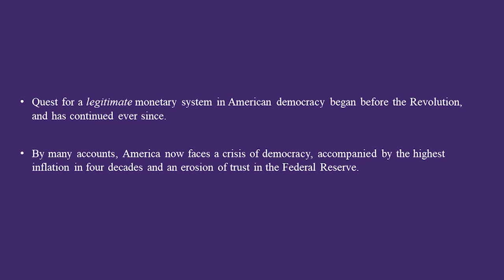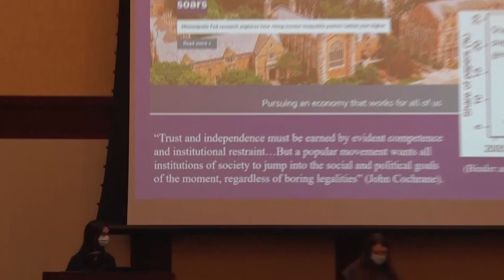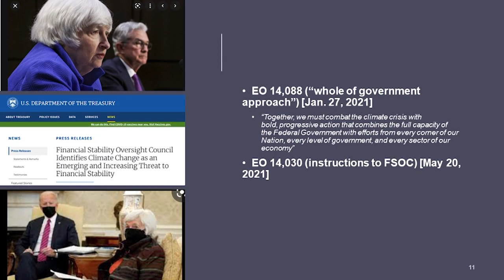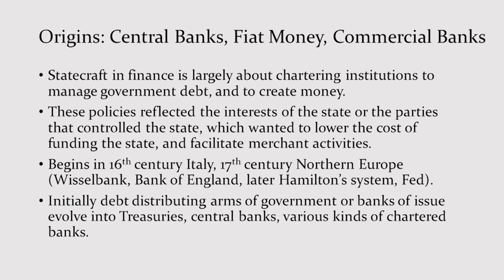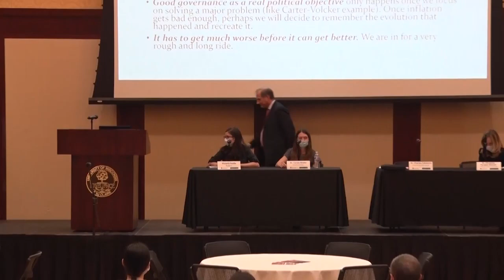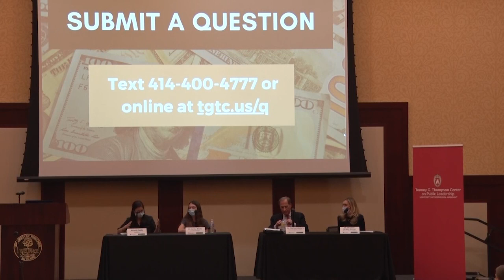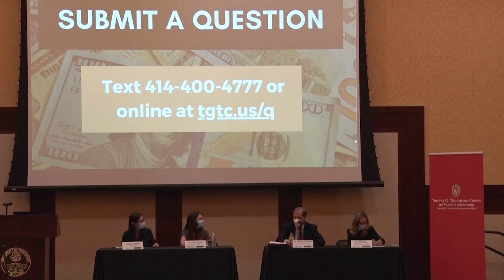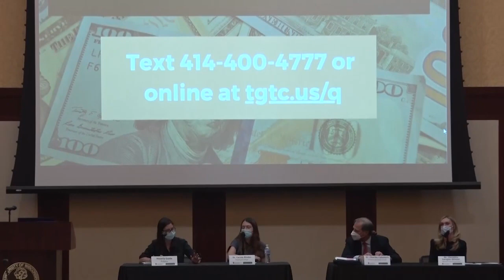Central Banks in the 21st Century: Politics and the Fed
Can the Fed make change? Central Banks in the 21st Century: Politics and the Fed was the first event in the Central Bank Leadership Series hosted by the Thompson Center, UW-Eau Claire College of Business, UW-Oshkosh College of Business, and UW-La Crosse College of Business Administration. This event explored the Federal Reserve's dual mandate, the extent to which central banks impact and are isolated from broader, especially non-economic, policy concerns and the pivotal role central banks play in nations worldwide. Panelists were Carola Binder, Charles Calomiris, and Christina Parajon Skinner and Victoria Guida served as moderator. The event was held at the UW-Eau Claire Ojibwe Ballroom on March 4, 2022.